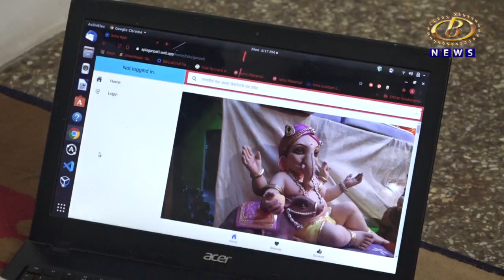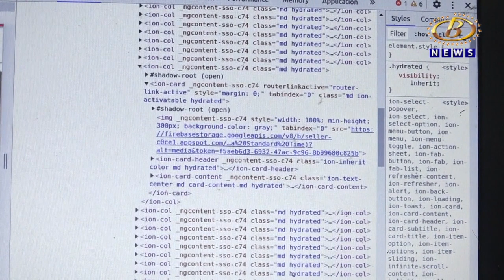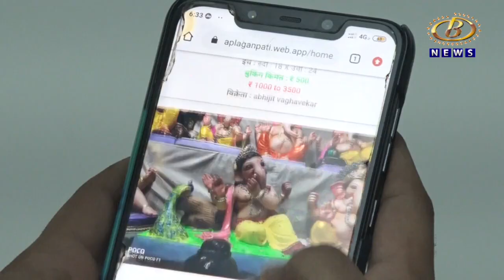कुंभार कारागिरांनी बनवलेल्या गणेश मुर्ती पाहण्यासाठी दोन युवकांनी बनवली स्वतंत्र वेबसाईट आणि ऍप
कोल्हापूरच्या कुंभार कारागिरांनी बनवलेल्या गणेश मुर्ती पाहण्यासाठी दोन युवकांनी बनवली स्वतंत्र वेबसाईट आणि ऍप, गर्दीत न जाता घरातूनच मुर्ती निवडून खरेदी करण्याची सुविधा
Channel B